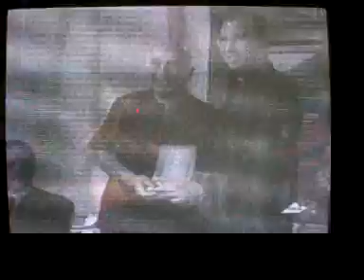Festa della Legalità 2008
Il servizio di Italia 2 sul Premio Legalità 2008 istituito dai Papaboys e consegnato a don Luigi Merola